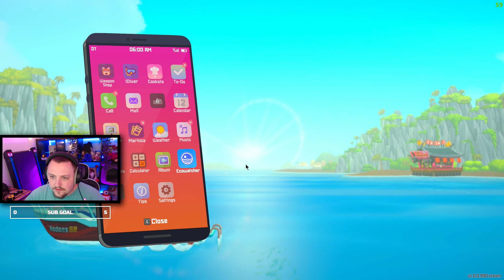Let's Play Dave The Diver With JezNet - VOD Episode 18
Episode 18 of Let's Play Dave The Diver With JezNet

🔴🔴🔴 Stream Schedule:
Streams everyday starting at 8AM GMT

🔴🔴🔴 Video Details:
00:00 - Let's Play Dave The Diver